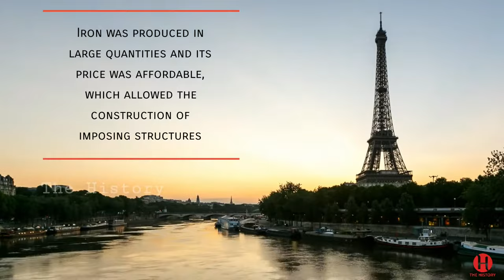History of The Eiffel Tower 4K - Eiffel Tower Tourism - The History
History of the EiffelTower

The 4KEiffelTower was erected in 1889. It is now the symbol of the city of Paris and Its history is very interesting.

Its design was innovative and different from the architecture of the time, which is why it wasn’t even supposed to remain.

It was a temporary construction that was to stay only twenty years. But its revolutionary architectural style changed its fate.

Now, approximately 7 million visitors climb the Eiffel Tower every year.

The construction time of the Eiffel Tower is actually quite impressive.

The first digging work started on the January 28th 1887. On March 31st 1889, the Tower had been finished in record time.

It only took a total of 2 years, 2 months and 5 days to construct.

The Eiffel Tower was named after Gustave Eiffel, whose company was in charge of the project.

Gustave Eiffel was not, however, the primary designer of the famous iron structure.

Eiffel had the help of engineers that worked for him in the Compagnie des Établissements Eiffel – Maurice Koechlin , Émile Nouguier, and  architect Stephen Sauvestre.

In recognition of the engineers, scientists and mathematicians who contributed to the construction of the tower, the names of these persons were engraved on the side of tower. 72 names, to be exact.

The Eiffel Tower was built in 1889 to celebrate the French Revolution’s centennial year during the Exposition Universelle at the Champs de Mars.

The purpose was to show the other nations the power and the industrial abilities of France.

The Eiffel Tower was entrance to the Exposition Universelle.

The iron structure marked the beginning of a new form of architecture.

They proposed the project of a 300 meters tall tower. Then, Gustave Eiffel asked Stephen Sauvestre to redesign and refine the tower.

Sauvestre added a few arcs and decorations. He beautified the project.

The steel industry was burgeoning and strongly influenced the choice of materials.

Iron was produced in large quantities and its price was affordable, which allowed the construction of imposing structures, such as the Eiffel Tower.

The Eiffel Tower was to be a temporary structure. Its sole purpose was for the Exposition Universelle.

After the exhibition, it was to stay for twenty years and then be destroyed.

In 1897, the first broadcasts of radio began. So, the Eiffel Tower became a strategic point for the city and it gained a strategic and military purpose.

This is what convinced the city of Paris to keep the Eiffel Tower.

During the World War 1, the tower captured important telegrams, precious information was deciphered, and spies were exposed.

Today, the tower contains 120 antennas. 32 radio stations and 40 TV channels broadcast from the top of the monument.